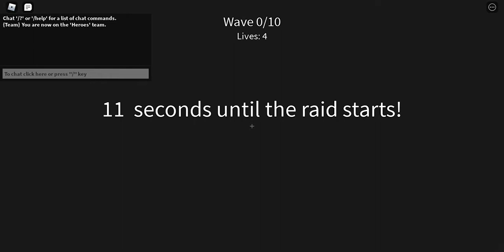How to solo a raid in my hero mania